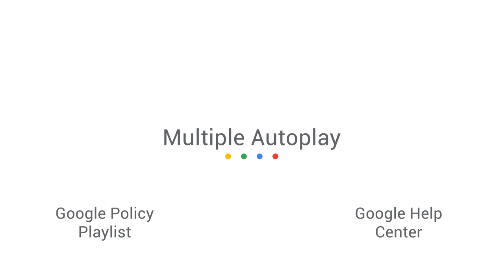Multiple autoplay | Google Publisher Policies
In this video, John will be talking about multiple autoplay as part of AdSense Program Policies.

To learn more, you can have a look at the sources below.